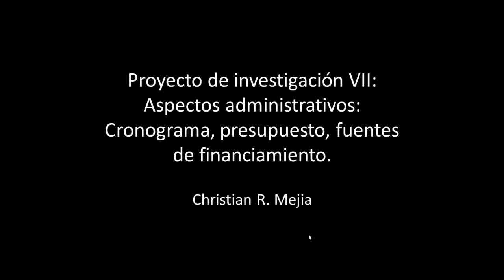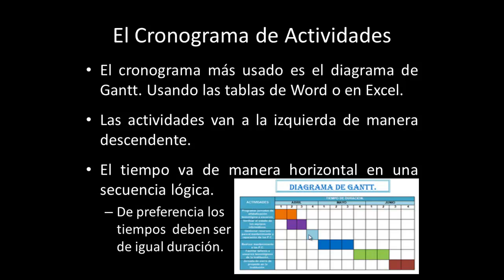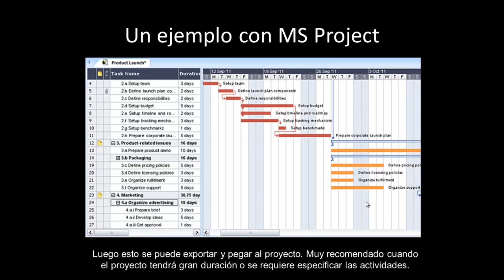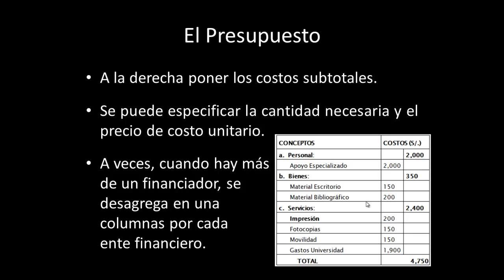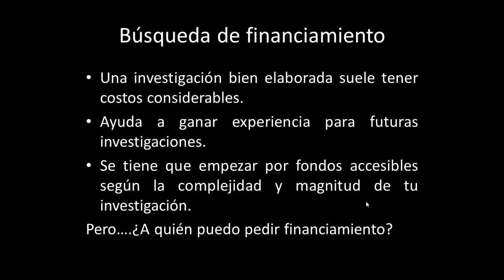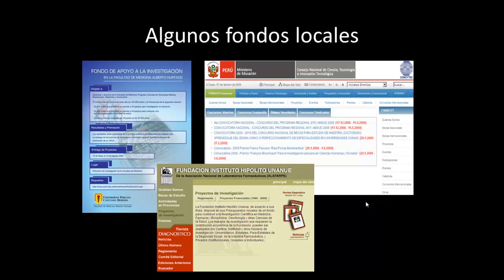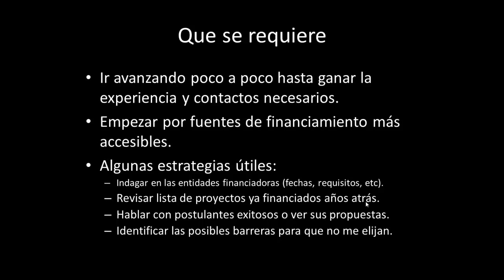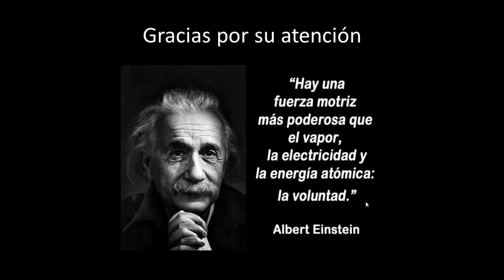11 Aspectos administrativos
Último Video nº11: "Aspectos administrativos" a cargo del Dr. Christian Mejía Alvarez, Médico con Maestría en Investigación Epidemiológica, Doctorando en Investigación Traslacional.

Difruten de este últimio video !